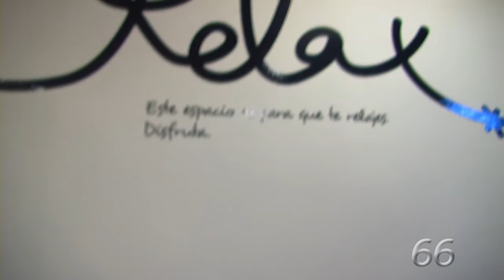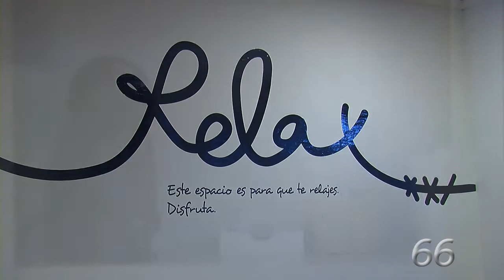Espacio de creación de moda 'Meme Botella'